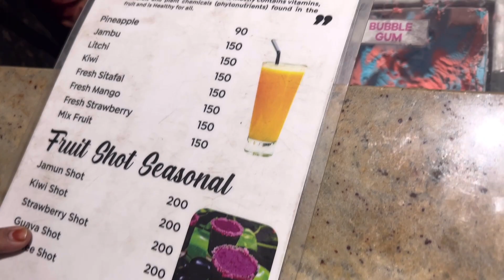Mona aayi humse milne 🥰Armaan ki tabiyat kharab wapas😞Dalgosht ki Dawat @Ayeshasajidkhan 🥰😋